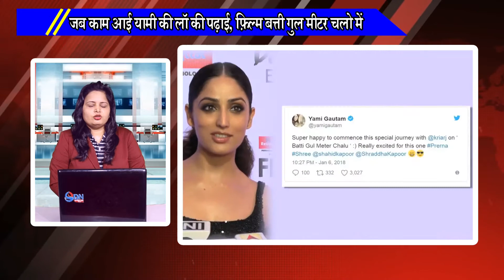Yami Gautam Roped In For Batti Gul Meter Chalu